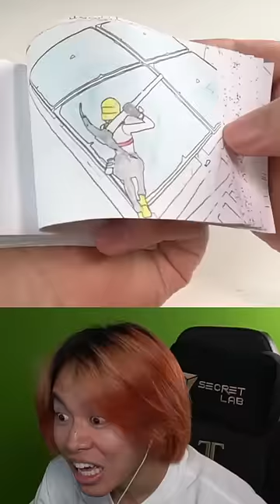フォトナのパラパラ漫画が凄すぎる...【フォートナイト】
【送り先】
〒１５０-０００１
りあん宛